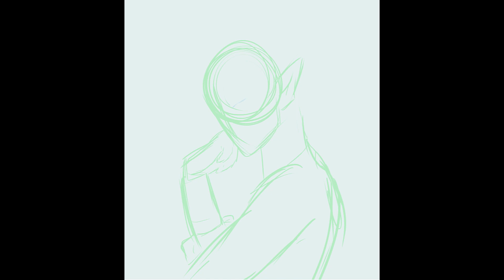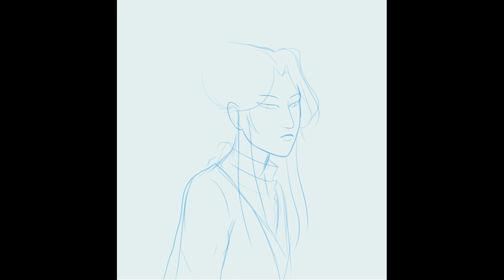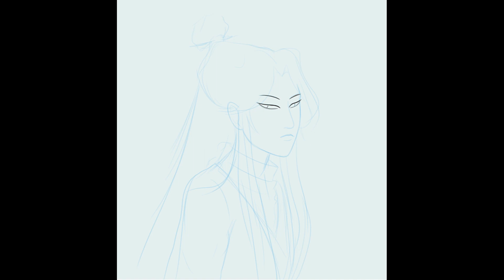[Speed Draw] HuaLian Yoshitaka Amano Style - TGCF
I'm a big fan of Yoshitaka Amano's art style, so I tried my best to replicate it using Hua Cheng and Xie Lian from Tian Guan Ci Fu as my subjects!

If you like what I do and want to see more, consider supporting my work on any of these websites!

TGCF I do not own

Do not take, use, reupload/repost, trace, edit, ect. without my prior written permission